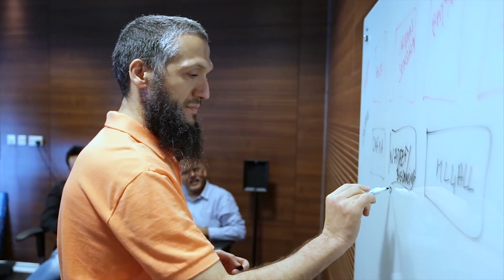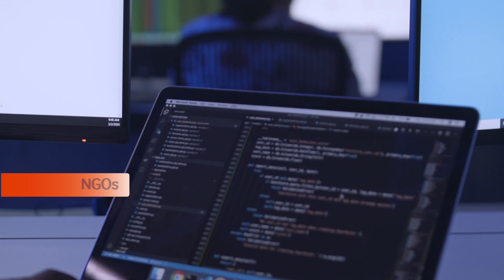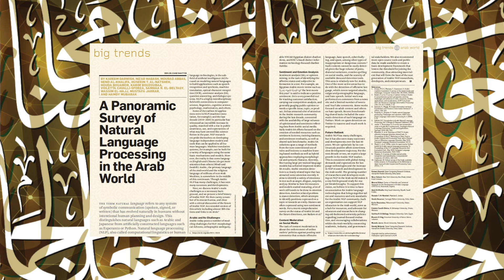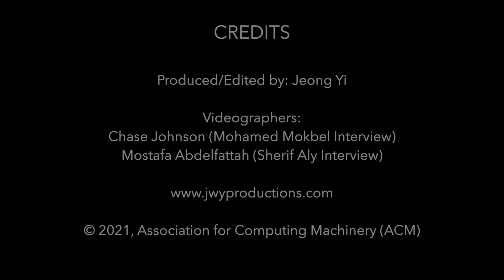April 2021 CACM Arab World Regional Special Section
Co-organizers Sherif G. Aly, Mohamed Mokbel, and Moustafa Youssef discuss the Arab World Regional Special Section in the April 2021 CACM.